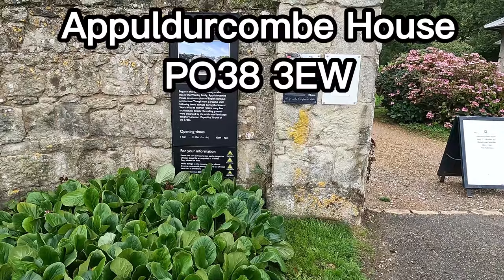Appuldurcombe House - English Heritage - Isle of Wight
Appuldurcombe House - English Heritage - Isle of Wight - Free things to do on the island

Videos of English Heritage Sites

Videos of other National Trust Sites